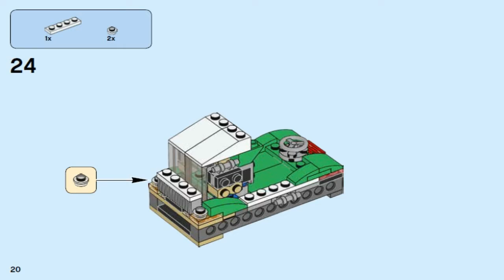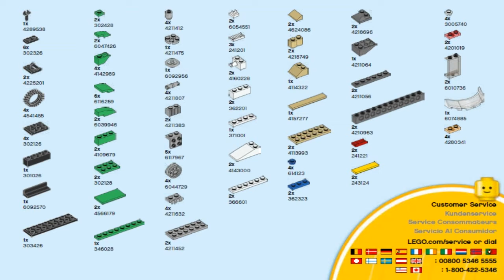Лего Креатор Зелёный кабриолет 31056 #2